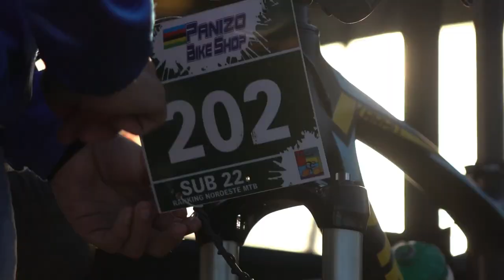2º GP Kapa Bikes 2017 - Ranking Noroeste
Marialva sediou a última etapa do
Ranking Noroeste 2017
O dia da grande final (06/08/2017) começou com manhã gelada e temperatura por volta de 12 graus e vento fortíssimo em Marialva.

Os primeiros atletas chegaram por volta de 6h40, e foram se instalando nas amplas instalações do Parque da Uva, instalação que abriga os maiores eventos da cidade.

O sol foi ganhando força e o parque foi enchendo cada vez mais, clubes com vários atletas trouxeram seus amigos e familiares para prestigiar esse momento decisivo.

Na hora da montagem e preparação das bikes o clima de descontração tomava conta dos diversos grupos, era o reencontro dos amigos competidores, fotos, selfies para registrar esses momentos.

Próximo das 8h todos os atletas partiram para o aquecimento, aproximando o momento da largada, era visível a concentração e a ansiedade dos atletas principalmente os que estavam na briga pelo título de 2017.

Chegou a hora da largada
Mais de 250 atletas alinhados e prontos para o desafio que muitos temem, o perfil de Marialva sempre reserva duras subidas e trechos muito técnicos, ainda mais com falta de chuvas dos últimos tempos que provoca o desprendimentos das pedras de terrenos cascalhados.

Os atletas largaram em deslocamento e foram escoltados até sair da cidade onde puderam dar início a disputa.

O percurso como sempre em Marialva é recheado de boas subidas, adicionando o vento desse domingo (06/08/17) tornou pontos do percurso ainda mais duros.